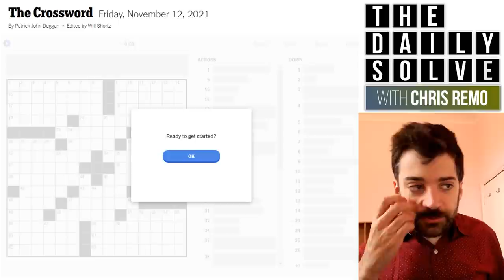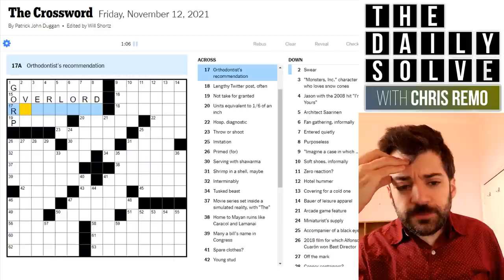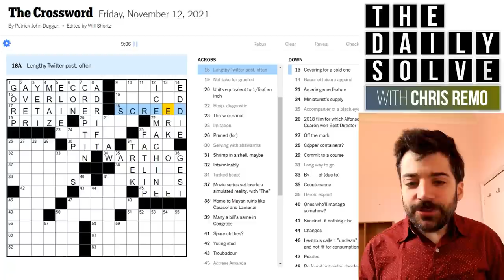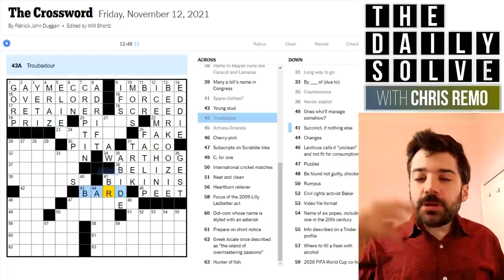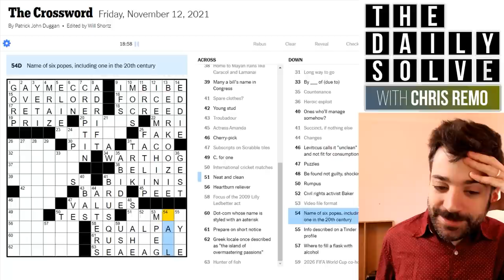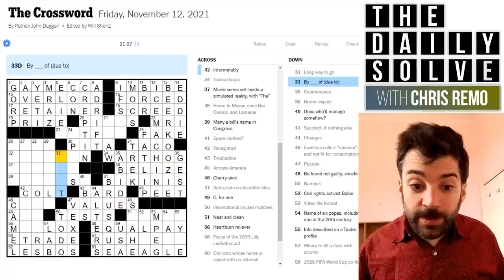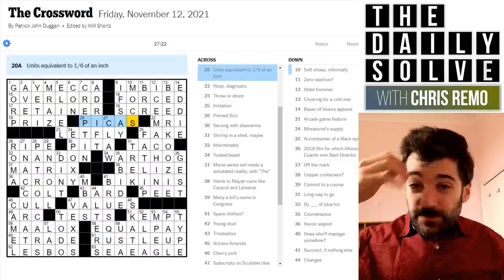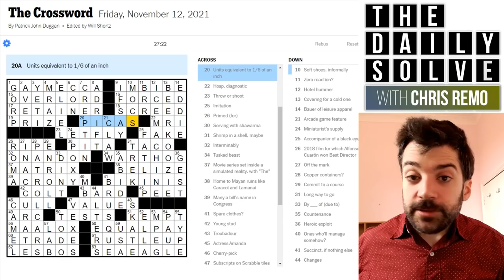I WILL Solve This Crossword! - 12 November 2021 New York Times Crossword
Despite making fairly consistent progress throughout today's tough crossword, it never stopped throwing up some firm resistance. But that's what I want out of a Friday puzzle! Join me for the solve.

This is the New York Times crossword puzzle for Friday, 12 November 2021:

00:00 Introduction
01:36 Yesterday's clues
06:41 Today's solve
34:16 Puzzle recap
38:59 Epilogue & acknowledgements